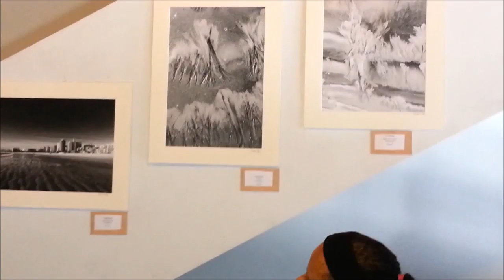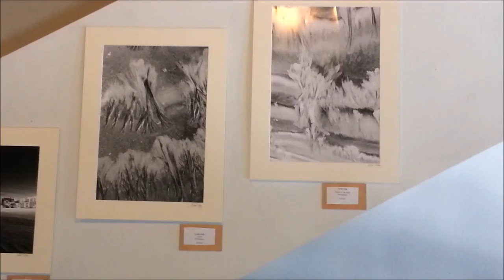Artist Linda Kelly Interview